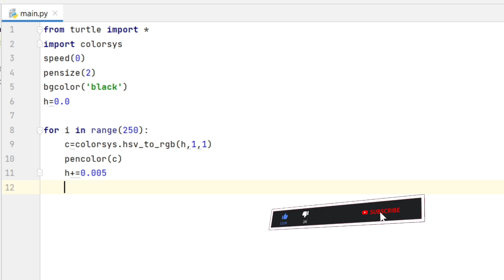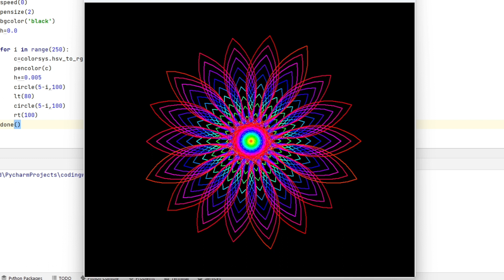Create Flower design Using Python Turtle 👆 watch now 🤔 @codingwithnoman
About Video :- Create Flower design Using Python Turtle 👆 watch now 🤔 ‎@codingwithnoman